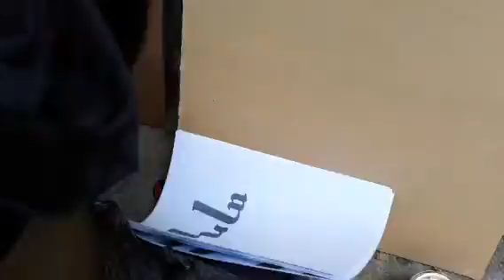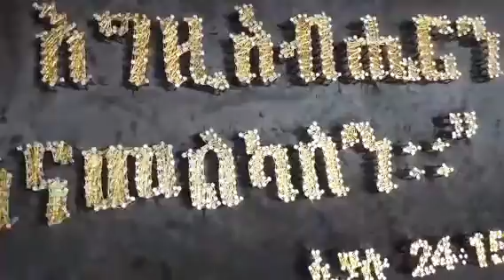string_art jabez_art full_video_highlight